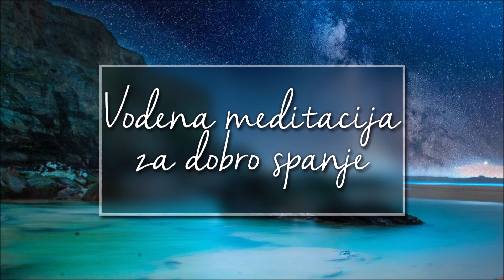VODENA MEDITACIJA ZA DOBRO SPANJE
Udobno se namestimo ter se prepustimo vodeni meditaciji za dobro spanje.